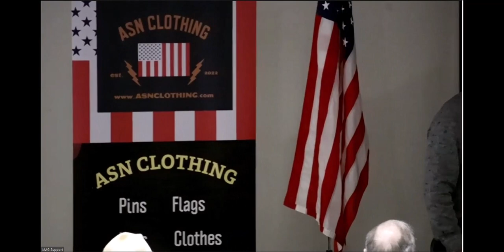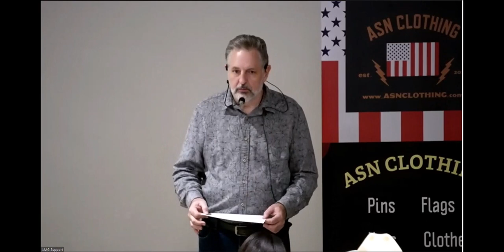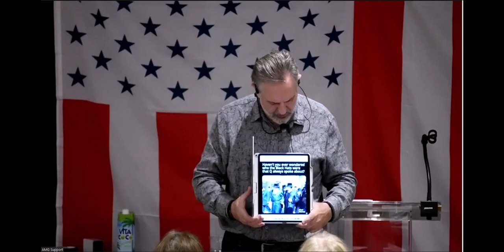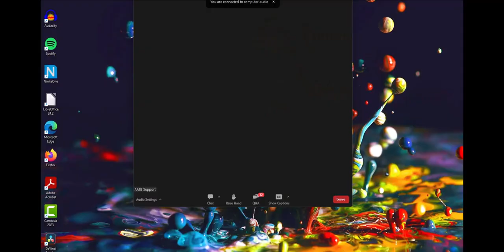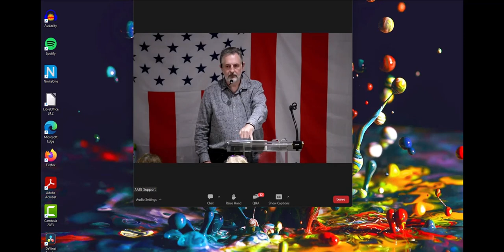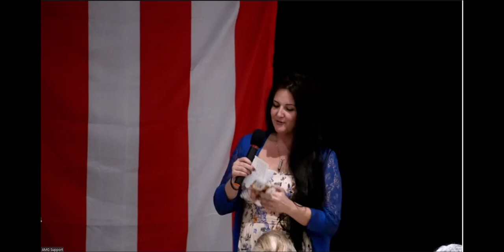2024 David Straight Claremore Oklahoma Day 2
2024  David Straight Claremore Oklahoma Day 2